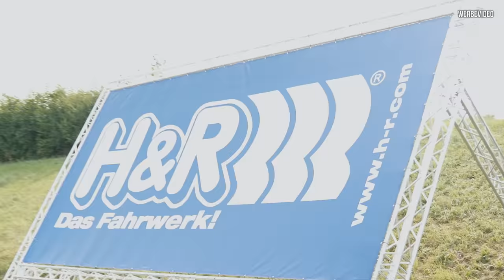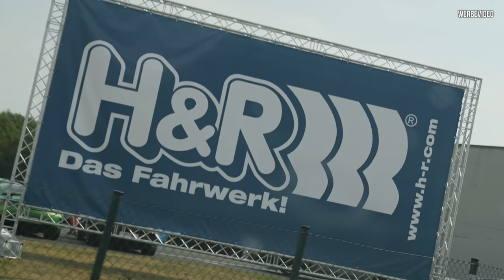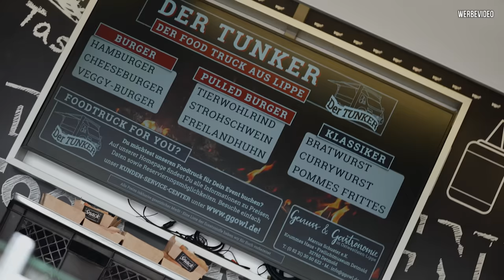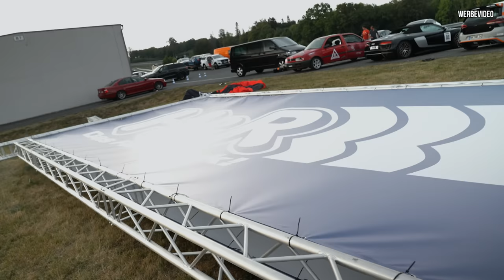Alle VERRÜCKTEN versammelt - Eskalation am H&R TRACKDAY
Es ist wieder soweit, der alljährliche Trackday auf dem Bilster Berg steht vor der Tür!

Dieses Mal läd H&R ein.

Das wird wild!